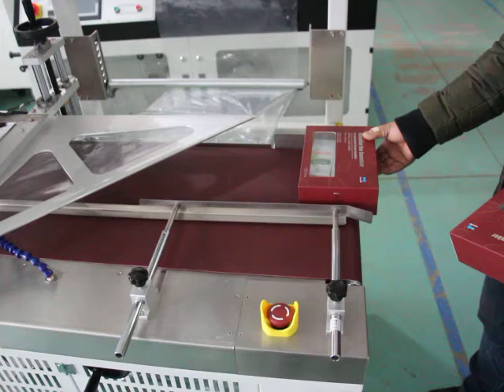boxes shrink packing line